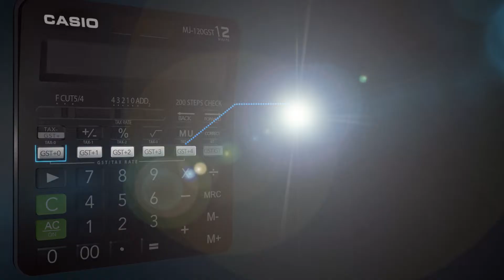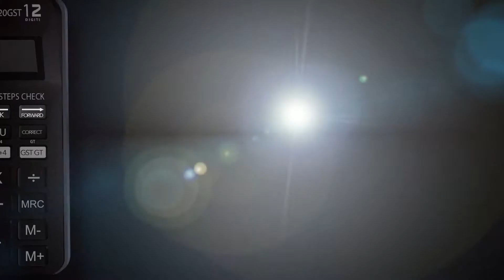The Worlds First GST Calculator by CASIO - English Version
Casio launched The Worlds First GST Calculator keeping the Indian Market in sight. The ergonomically designed calculator serves the needs of the traders, seller, and dealers with great ease and efficiency without having to spend hours of your time and energy.

The idea was to make a lunch video for the CaThe 3D rendition of the calculator beautifully underscores the design. The tilted display and the buttons are dynamically visualized to highlight the utility of the calculator with aesthetic and finesse.